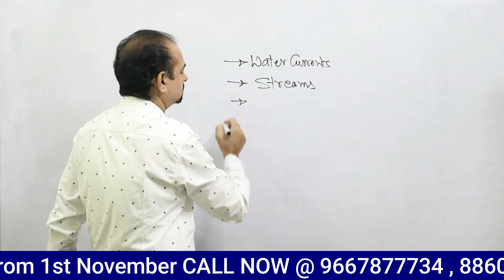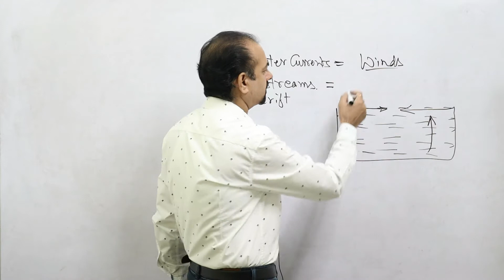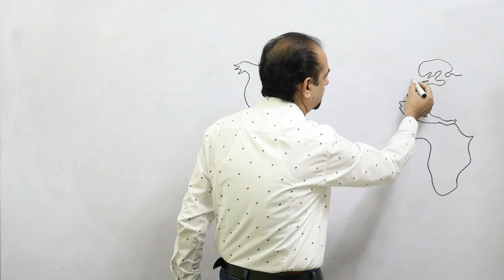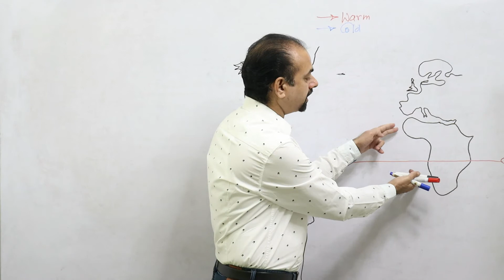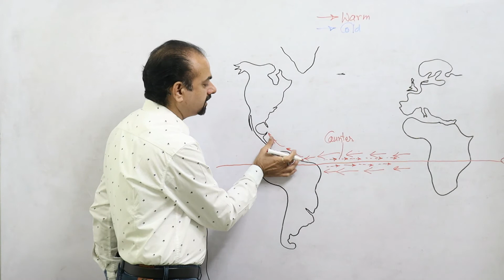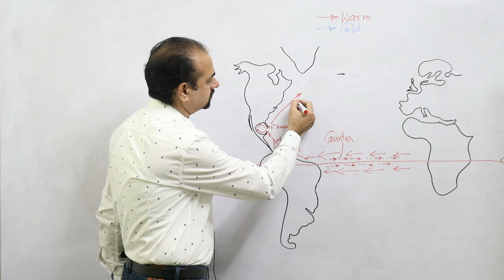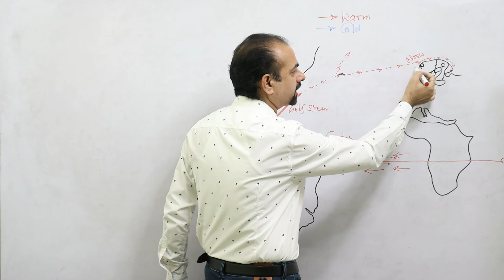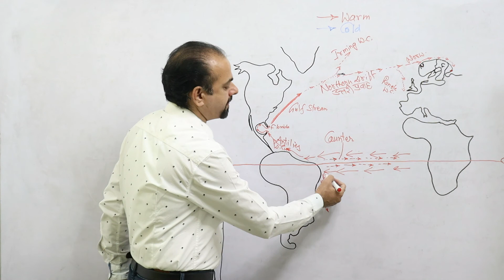OCEAN CURRENTS, Types, Circulation Patterns, Theories, Mapping , How do ocean currents work?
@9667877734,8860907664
With Regards